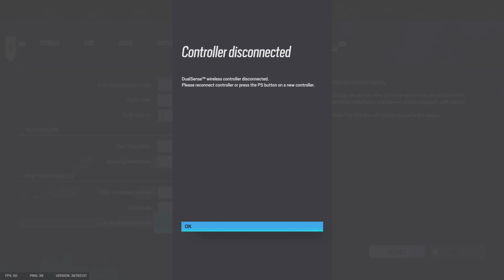THE BEST CHAMPION SQUAD ON DEMON VEIL? BEST CONTROLLER SETTINGS PS5 /XBOX Rainbow Six Siege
*SENS*
Vertical: 35
Horizontal: 90
Dead zone: 5/5
Controller rotation: Classic
ADS:
Scope 1.0x: 22
Scope 1.5x: 33
Scope 2.0x: 33
ACOG 2.5x: 33
Scope 3.0x: 33
Scope 4.0x: 36
Scope 5.0x: 37
Scope 12.0x: 57

Console tips rainbow six, aiming tips rainbow six, be good
on console rainbow six, how to be better rainbow six , win
against try hards rainbow six siege, how to hold angles in
rainbow Six, how to beat sweaty tryhards, how to be a
champion, how to get to champion rank, chill montage,
tryhard montage, how to never miss in rainbow Six, how to
have consistent aim in rainbow six, rainbow Six Siege best
Settings xbox one, best r6 settings, best Settings Rainbow
six siege
ps4,Rainbow six sleqe ps4 gameplay, Rainbow six siege ps4 tips. Rainbow six siege ps4 diamond. Rainbow
qameplay, Rainbow six sieqe ps4 , Rainbow six sieqe p$4 unboxing, Rainbow six siege ps4 multiplayer,
rainbow six siege, Tom Clancy's rainbow six (video
rainbow stx stege how to play smart in rainbow six
six siege xbox one ×, rainbow six sleqe xbox one s,
rainbow six siege pc, How to qet good rainbow slx
siege. how to get beaulo aim rainbow six siege, rainbow six siege free xbox, rainbow six siege tips xbox,
xbox diamond. Rainbow six siege console, Rainbow
highlights, Rainbow six sieqe throwback, rainbow six
siege how to play better, void edge, operation void edge.
void edge placements, void edge xbox, best void edge
player, r6 void edqe, rainbow void edge
Xim Apex
Xim4
Xim settings